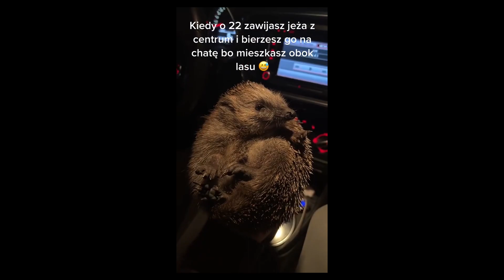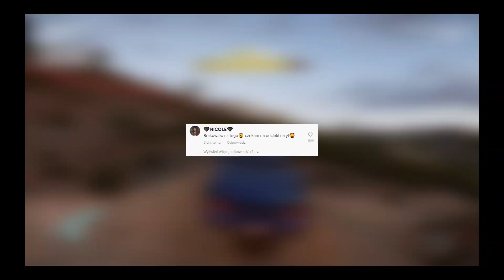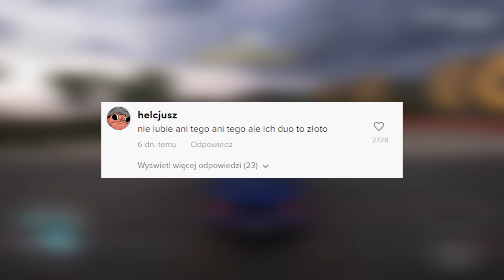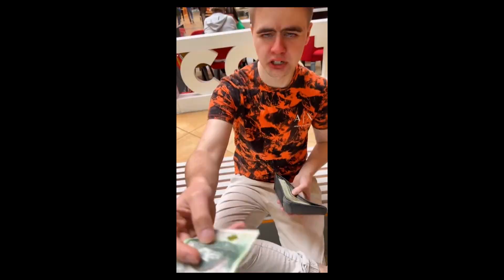POWRÓT KAMERZYSTY i KRUSZWILA